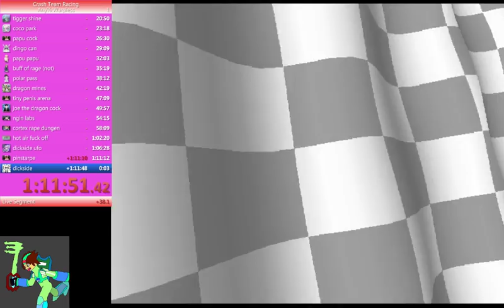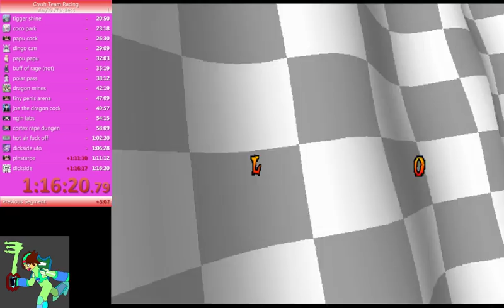ctr- crash team racing speedrun 1:16:20 (epsxe 2.0)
just a speedrun I did that was somewhat bad I guess